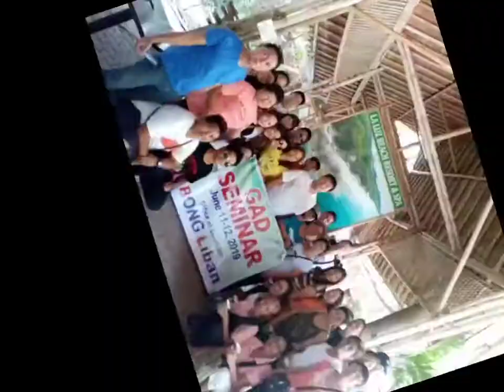June 22, 2021